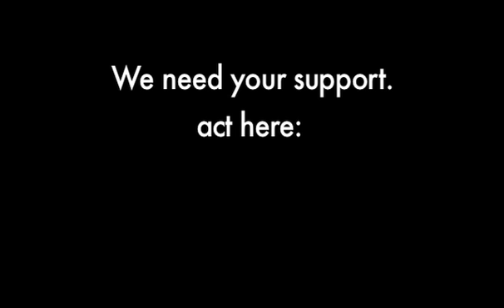LA HAINE | Future Cinema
Future Cinema are taking the production of LA HAINE to Kabul, to open Sound Central Music Festival featuring a live score by Asian Dub Foundation. We need your support to make this happen.